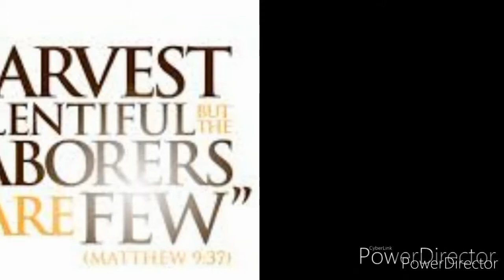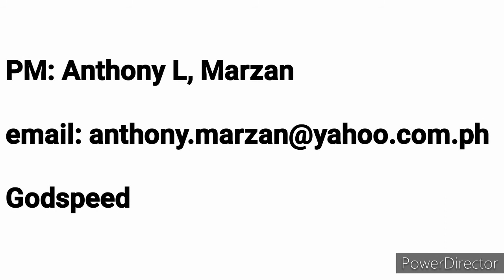Know the power of God